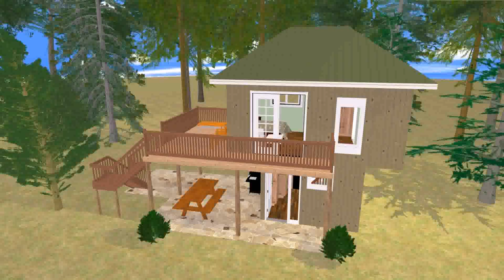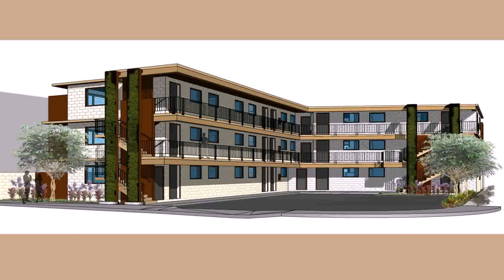Buy Car NY 5% DP